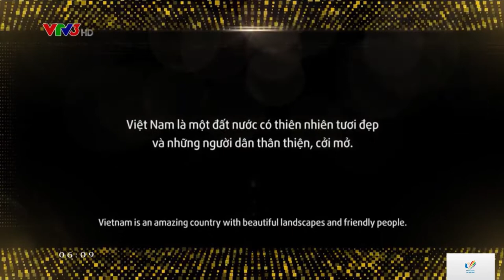VTV | SEA Games 31 - Viet Nam 2021 Trailer 4 | Mixxes Channel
**Chỉ còn 11 ngày nữa thôi, SEA Games 31 sẽ chính thức được khai mạc tại Thủ đô Hà Nội và 11 tỉnh, thành lân cận của Việt Nam. Đồng thời nhân dịp kỉ niệm ngày Quốc tế lao động 1/5, Mixxes Channel 2 xin được ra mắt Trailer 4 SEA Games 31 - Viet Nam 2021 của VTV.
  *Đây là kênh Mixxes Channel 2 của mình thay thế kênh Mixxes Channel gốc bị vô hiệu hóa vì lý do bản quyền, mong các bạn ủng hộ kênh bằng cách like, share video và subscribe để kênh có thể ngày càng phát triển !